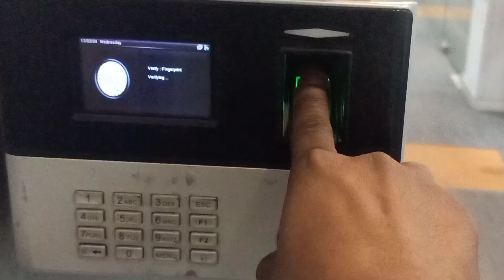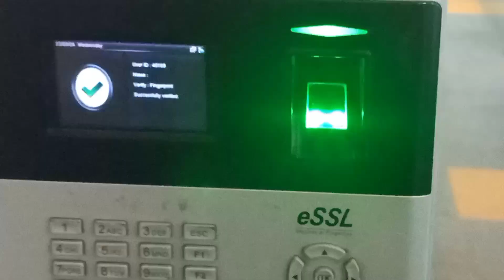घर पर आये guest 😊|kya khilauga khane mai🥴||@jay_mahto09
fish vlogs
machli bhaat
deshi style fish curry
sunday special kesa fish fry bnaya 🤤dailyvlog
Arrange marriage 2022
Sunilgudiya
Mithun kajal
Nandini
Cute couple goala
Couple kiss
Sweet couple
Couple tok tok
Couple love story
Couple vlog
Funny couple
Cute couple
Couple vlooger
Couple video
Vlog
Dailyvlog
Daily vlog channel
Life of a daily vlooger
Hindi Vlog
How to make daliy vlogs
Husband wife fight video
Lifestyle daily vlog
Bokaro vlog
Village food
Village life style
India Village
Office life blog
Daily office life vlog
Jay pushpa vlog
Jay pushpa vlogs
jaypushpavlog
pushpaprakash143
pushpaprakash143,
 jharkhand vlogs
Bokaro Steel City vlogs
chouphand Village vlogs
chouphand vlogs
daily life vlogs
pushpa vlogs
pushpa vlog
cute couples blog
cute couples vlogs
mahto ji vlogs
mahto ji vlog
mahato ji vlogs
mahato ji vlog jay_mahto09
Indian Vlogs
New Vlog
Village Vlogs
Madhya Pradesh Vlogs
funny vlogs
Hindi Vlog
desi vlog
school vlogs
trending vlogs
daily vlogs
family vlogs
travel vlogs
People & Blogs
My first vlog
Viral vlog
village vlogger
lifestyle vlogs
Vlogs 2024,